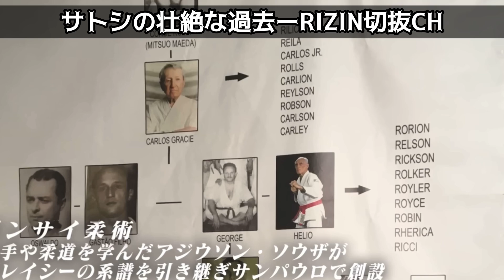年末に世界最強選手と戦うRIZIN最強選手の過去が辛すぎた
当チャンネルはRIZIN・ガジェット通信と提携の元運営を行っています